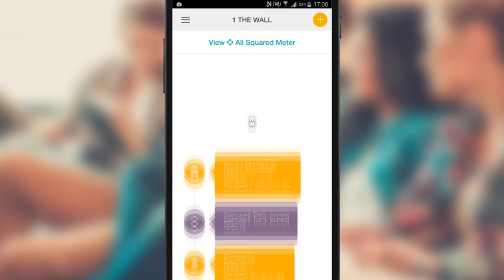The Week in Tech 22nd May